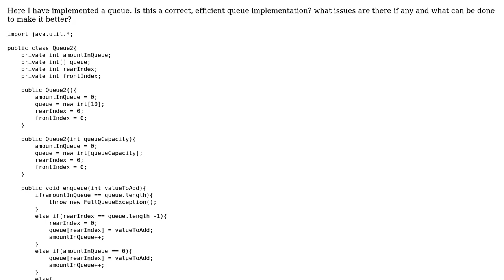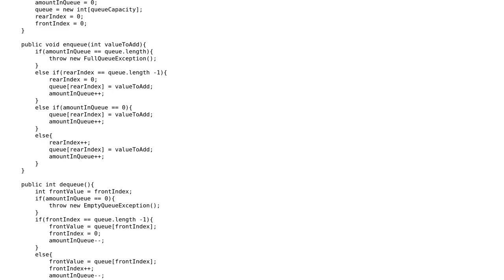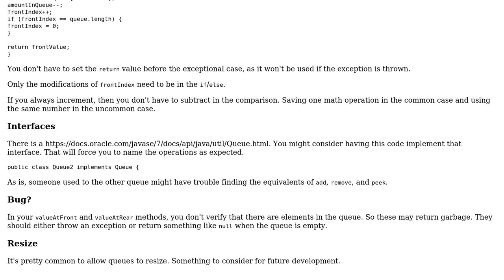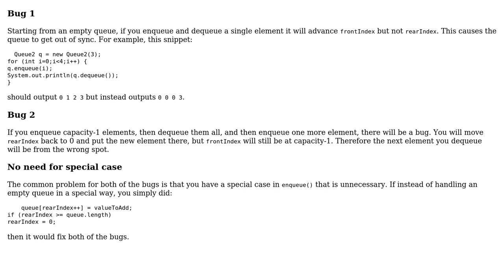Array-based queue implementation (2 Solutions!!)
Array-based queue implementation

With thanks & praise to God, and with thanks to the many people who have made this project possible! | Content (except music & images) licensed under CC BY-SA | Music | Images & others | With thanks to user mdfst13 user JS1 user jillian user 200_success and the Stack Exchange Network Trademarks are property of their respective owners. You are responsible for your own actions.